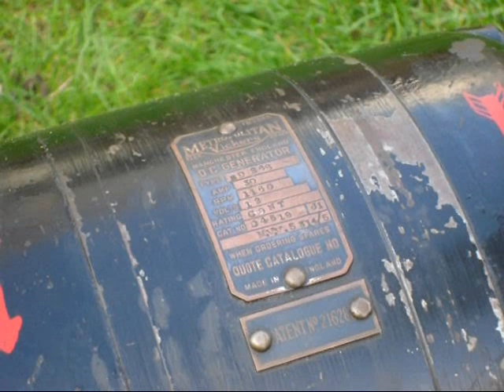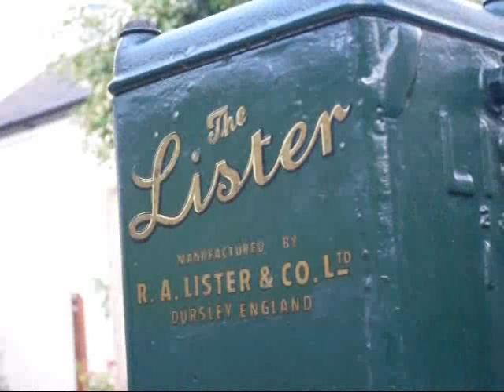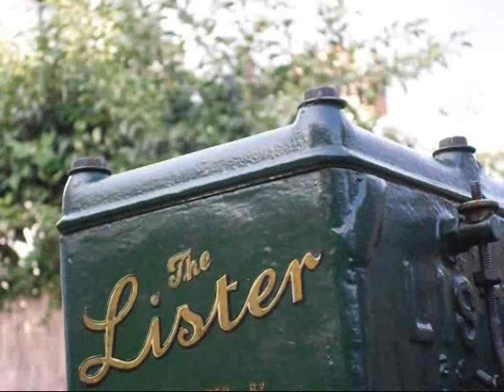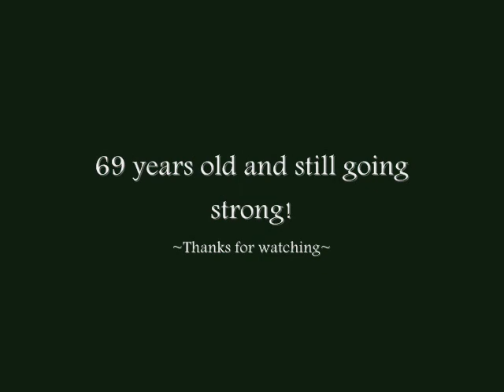R.A Lister D type Lighting Display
Here is a video I put together of my 1941 Lister D type stationary engine. It was supplied new to Alfa Laval who incorporated it into one of their Milking machines before it was sent off to it's first owner. It obviously had a hard life and was restored over 30 years ago. The engine is well overdue a top end overhaul so that will be done this winter, including a new head gasket, de-carbonising, valve grind, re setting of tappets (very noisy at the moment!) and it will also have an oil change.

It produces 1 1/2 HP at 700RPM and has a 3" bore and stroke with twin overhead valves operated by push rods.

The dynamo was made by Metropolitan Vickers in 1937 and produces 12V, can draw 30AMPS and operated at 1160 RPM, although it's producing 16V here but that's still quite safely within it's design limits.

The engine is running at about 1/2 load so working hard, not bad for a machine of 69 years!

As you can see, it was quite hard to swing it over, the starting handle runs at half speed and is of short throw, plus were running a stout load here, so all in all, hard work!